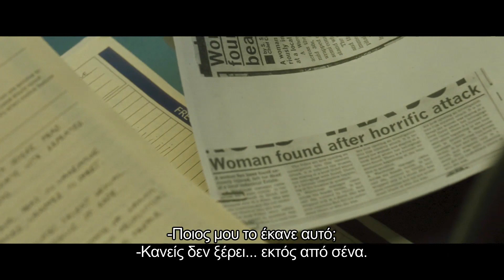Εκδόσεις ΨΥΧΟΓΙΟΣ - Αμνησία – movie trailer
Κάθε πρωί, η Κριστίν ξυπνάει σε μια άγνωστη κρεβατοκάμαρα, δίπλα σ’ έναν άγνωστο άντρα. Στον καθρέφτη του μπάνιου βλέπει το πρόσωπο μιας μεσήλικης γυναίκας την οποία δεν αναγνωρίζει. Και κάθε πρωί, ο σύζυγός της της εξηγεί υπομονετικά ότι είναι ο Μπεν, ο άντρας της, ότι εκείνη είναι σαράντα εφτά χρόνων και πως ένα ατύχημα πριν από πολύ καιρό τής προκάλεσε μια περίεργη διαταραχή μνήμης.
Προσπαθώντας να κολλήσει τα σπασμένα κομμάτια και να βρει απαντήσεις, η Κριστίν πλησιάζει όλο και πιο κοντά στην αλήθεια – μια αλήθεια που θα αποδειχθεί τρομακτική μα και θανάσιμη.
Ένα εξαιρετικό ψυχολογικό θρίλερ που θα κάνει τον αναγνώστη να αναρωτηθεί: Υπάρχουν πράγματα στη ζωή που είναι καλύτερο να μη θυμάσαι; Ποιος είσαι αν δεν ξέρεις το παρελθόν σου; Πώς μπορείς να αγαπάς χωρίς μνήμη;